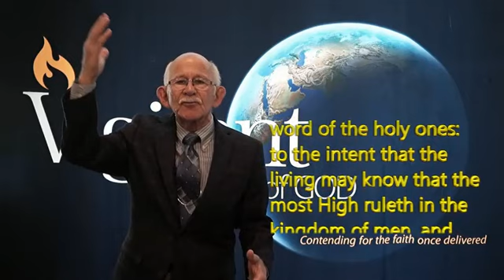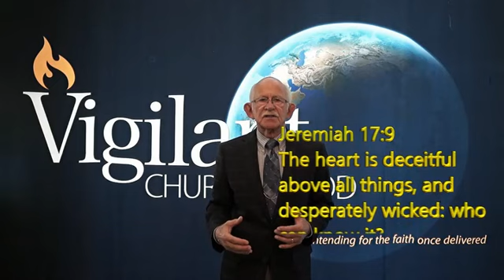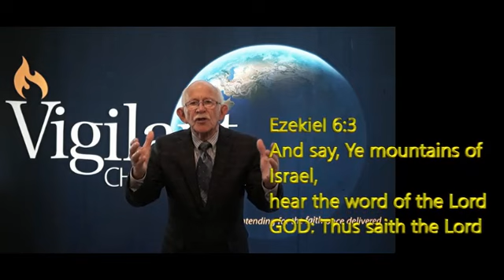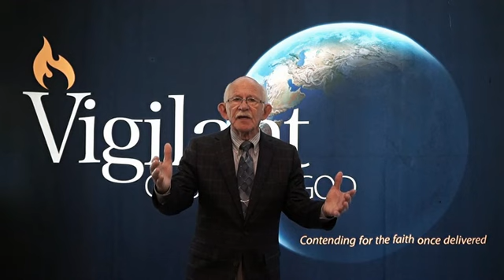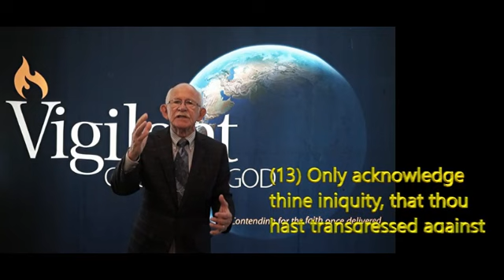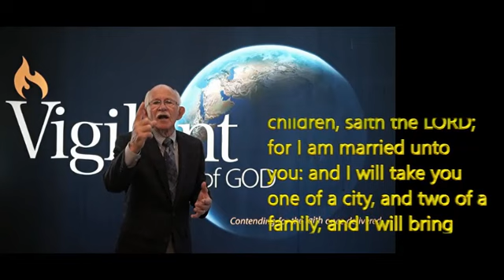Why is this Happening to America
America which was, and I say WAS the greatest and most powerful nation to exist, because it has lost the pride of its power, and is in very serious trouble!  And why? Because America has forgotten who gave her all the blessings she is enjoying. Yes blessings of wealth and abundance of food and greatness on the world scene, which is way above all other nations. So why is  America  in trouble?  It's  not just a political problem!  No!  It 's much, much more because  it's a problem with the thinking process of it's population. It's a problem with the American population not understanding WHAT IS RIGHT AND TRUE and WHAT IS WRONG AND FALSE – WHAT IS GOOD AND WHAT IS EVIL. Therefore this confused thinking of this nation leads many of them into immoral and violent actions... View this video